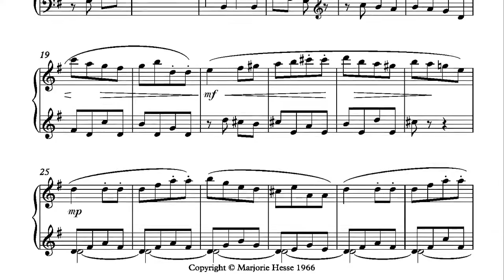Sonatina by Marjorie Hesse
Sonatina from “The Composers' Series, Volume  2(a)” - piano solos by Marjorie Hesse
More works from this volume have been released on the CD “Nostalgia” and "Reverie" also available from Wirripang.